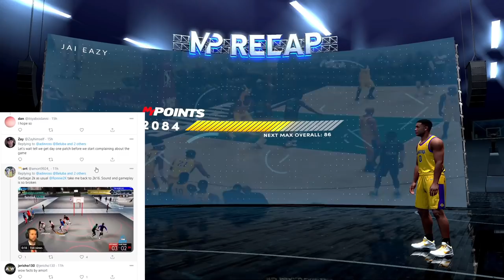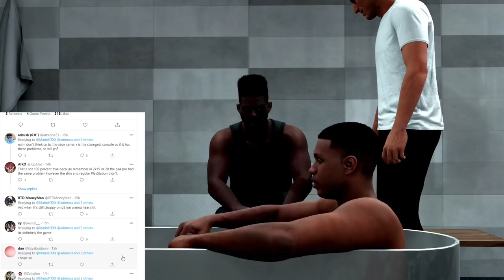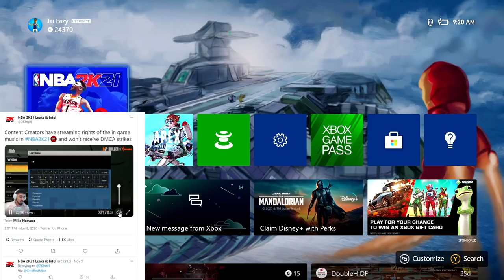TYCENO SPEAKS ABOUT STREAMING - ADINROSS TALKS CHOPPINESS IN THE PARK - FIRST LOOK AT FIREBALL